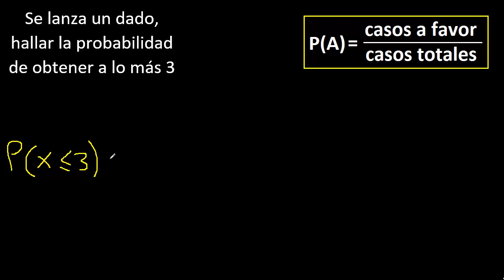se lanza un dado cual es la probabilidad de obtener a lo mas 3